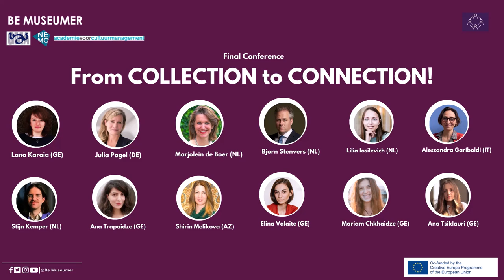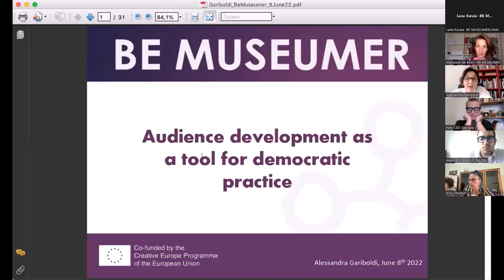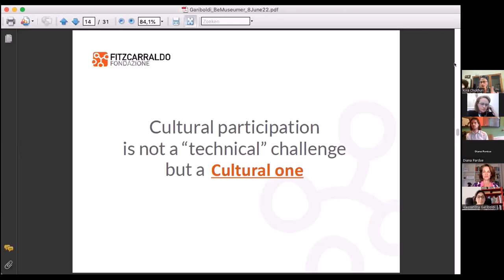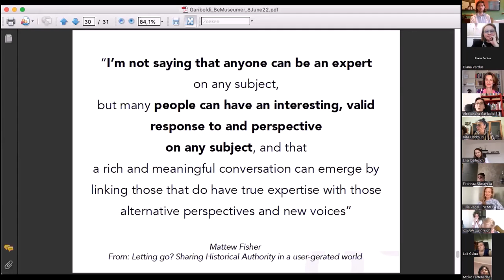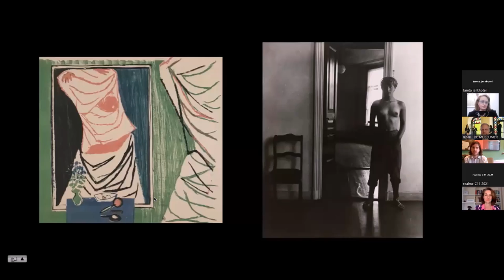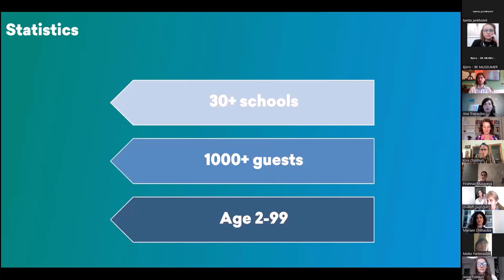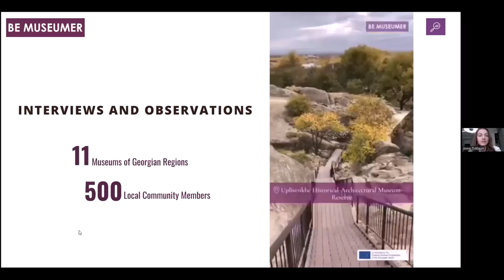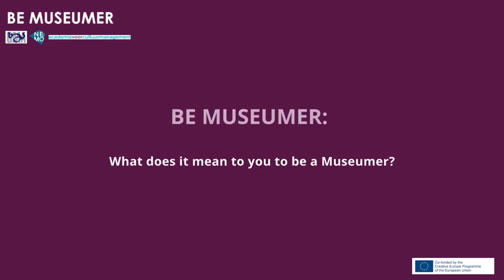BE MUSEUMER Final conference I From Collection to Connection!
Final conference “From COLLECTION to CONNECTION!” a concluding event of the Be Museumer project includes reflections on its impact and possible ways of maintaining the established network of museum professionals in the South Caucasus region (Georgia, Armenia and Azerbaijan).

The conference focuses on the topic of audience development as one of the key challenges of museums and how it only can become truly sustainable when embedded in a larger organisational transformation and led by communities.
The conference also presents the best practices from Netherlands, Azerbaijan and Georgia.
At the final part you can also hear briefly about the research on Museum Communication, implemented by BE MUSEUMER fellows within the project.

The international conference is part of the BE MUSEUMER project which aims to elevate the professionalism of young museum workers in the South Caucasus region (Georgia, Armenia and Azerbaijan).
The Creative Europe  funded project is led by the Georgian Museum Association together with NEMO - Network of European Museum Organisations and the Dutch Academy of Cultural Management.